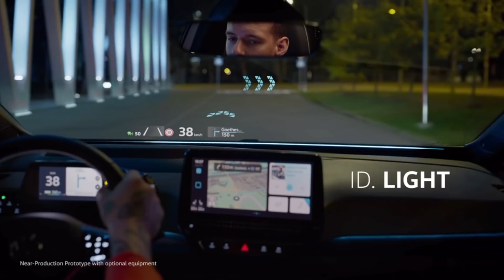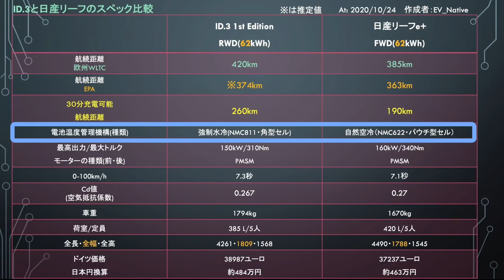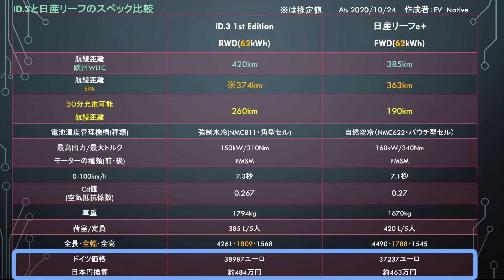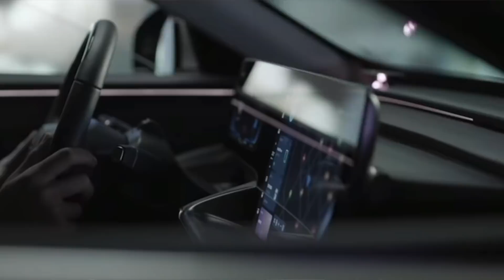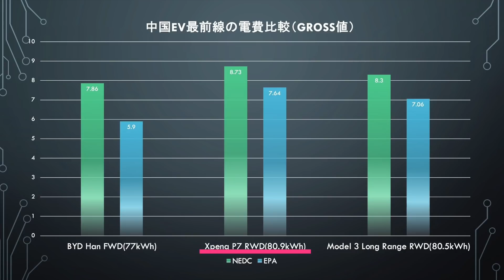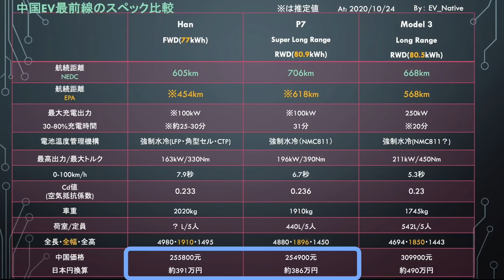【最新情報】電気自動車ニュース【日産リーフvsフォルクスワーゲンID.3・中国EVベンチャーが軒並み販売台数急拡大、テスラ包囲網を形成中】《2020年10月20日~24日》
・フォルクスワーゲンの本気の電気自動車ハッチバックであるID.3が、衝突安全テストにおいて最高評価を獲得し、電気自動車としての質だけでなく、安全性という意味でも信用できることが証明される

・中国の電気自動車ベンチャーであるXpengやBYDの9月度における電気自動車の販売台数が絶好調で、特にBYDとXpengそれぞれのフラグシップセダンであるHanとP7の販売台数が急増し、テスラ包囲網を形成中

↓《2020年10月17日~19日》【アメリカ市場で新型EVが相次いで納車開始・フォルクスワーゲンがEVに4兆円を投資】↓

↓《2020年10月16日~17日》今買うべき小型EVはどちらか！？　BMW初のEVである《i3》の質を徹底解説　競合車種でもある《ホンダe》とも徹底比較 ↓

【関連動画】
↓【最新情報】テスラ最新ニュース【中国で3万台の大規模リコールが発生・モデルYに対生物兵器モード実装か・ギガファクトリーがインドネシアに建設される可能性・韓国市場におけるテスラの快進撃】↓

↓【新事実発見】タイカンの電費の悪さを批判する方に見て欲しい　ポルシェの本気のEV《タイカン》の真の実力を徹底解説↓

↓【一挙紹介！】2021年に購入可能な電気自動車セダンをすべて解説　《モデルS》《タイカン》《Lucid Air》《EQS》《e-tron GT》《BMW i4》↓

Twitterは＠EV_Native